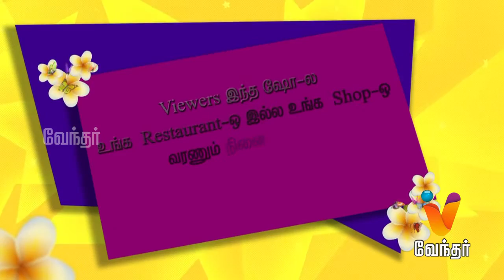Azhagin Azhage - |Epi-47- Part 3| - Balance Diet To Ensure A Healthy Food Habit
Today's episode features balanced diet that should be followed to ensure a healthy life.

Dr. Rekha from Deepam Ayurveda Panchakarma center, will share the effective ayurvedic medicines' which cures several health problems